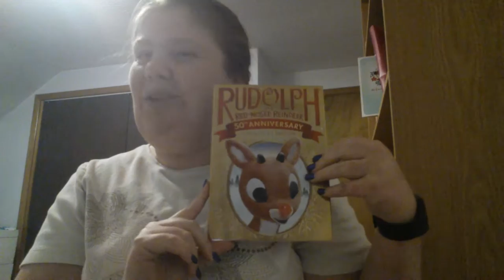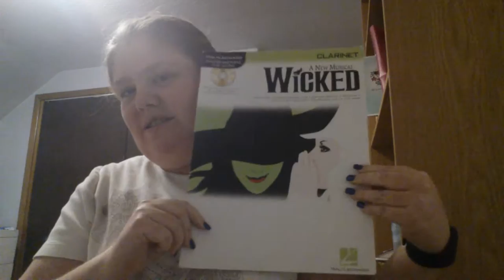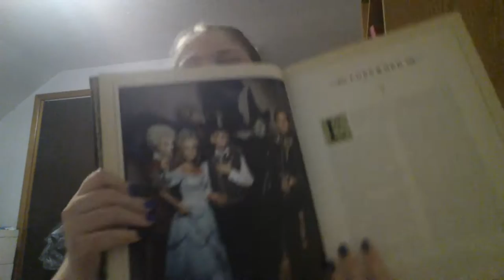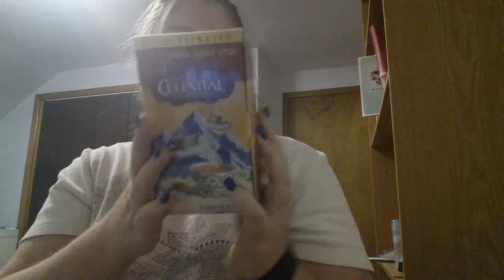Christmas Haul 2014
--Open Me--